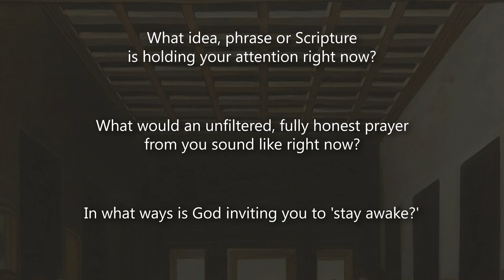Sermon - Risking Relationship by Rev. Kyle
11485 S. Ridgeview Road

Office Hours: M-Th 8:30 - 5:00, Fr 8:30 - 3:00